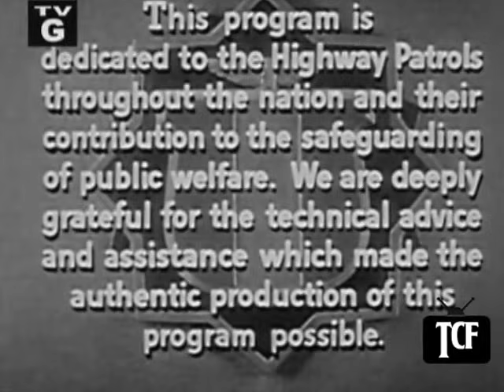Highway Patrol 103 in Resident Officer